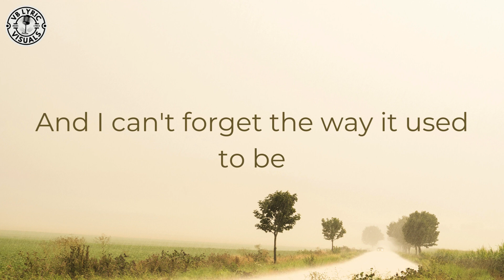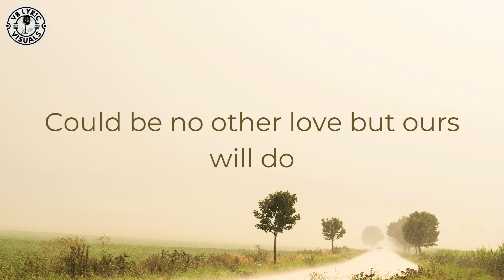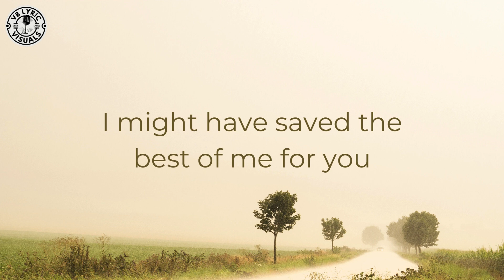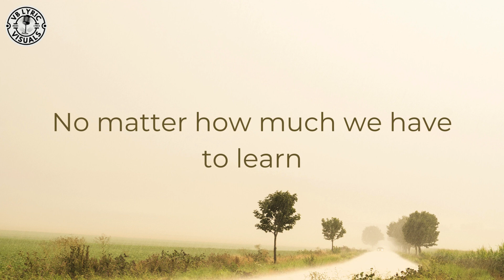David Foster & Olivia Newton-John - The Best Of Me (HD Lyric Video)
"The Best of Me" is the debut solo single by David Foster, released in February 1983. The ballad was later included as the title track for his debut solo album with the same title, released in November 1983. The song was composed in 1982 by Foster, Jeremy Lubbock and Richard Marx. It has since been recorded by numerous artists, the most notable being Cliff Richard, who chose it for his 100th single milestone in 1989.

David Foster re-recorded the track with Olivia Newton-John for his 1986 self-titled solo album. It was released as a single and made No. 6 on the Billboard Adult Contemporary chart and No. 80 on the Billboard Hot 100 chart.

Released  :  1986
Length  :  4:08
Label  :  Atlantic
Songwriter(s)  :  David Foster, Jeremy Lubbock, Richard Marx